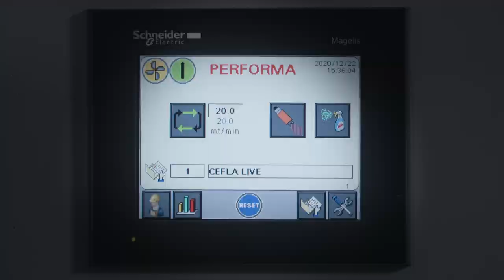Cefla Finishing Performa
Linear spraying machine for painting mouldings.
Performa is a linear spraying machine for painting mouldings and narrow boards. Available in 3 different configurations.